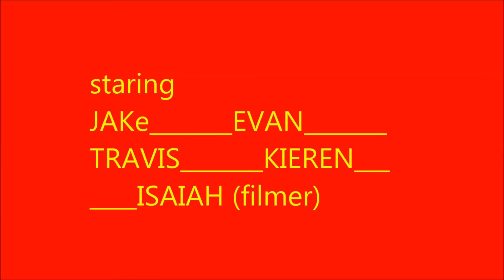a day at glasgow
Here is some long lost footage I am putting up of the bmx park we went to in Delaware with Evan Kieren Travis Jake and myself I couldn't upload this video for the longest time but here it is now